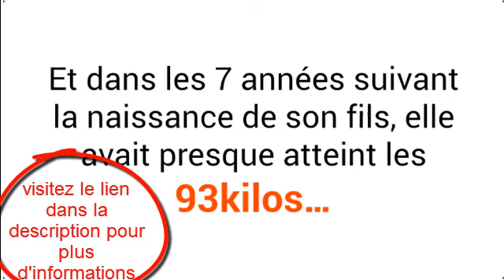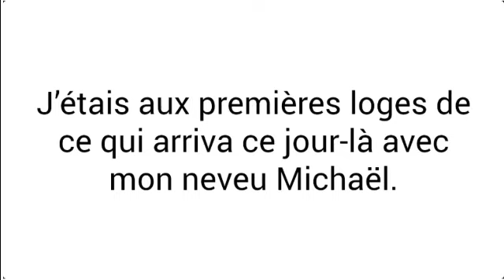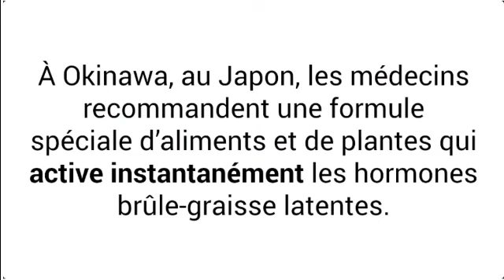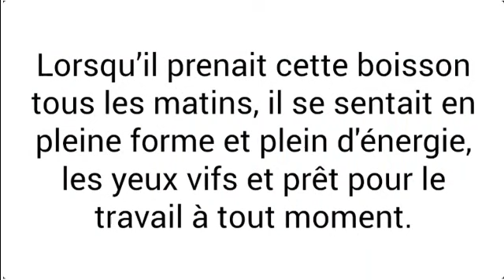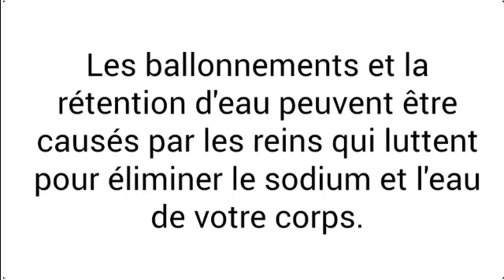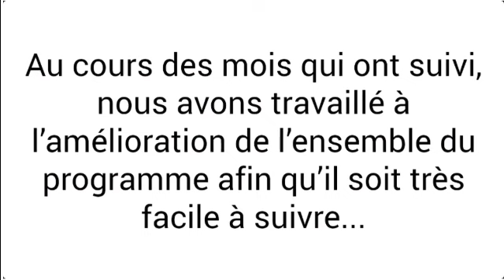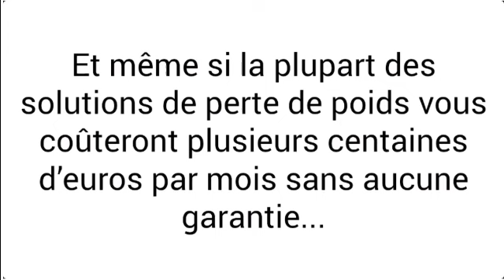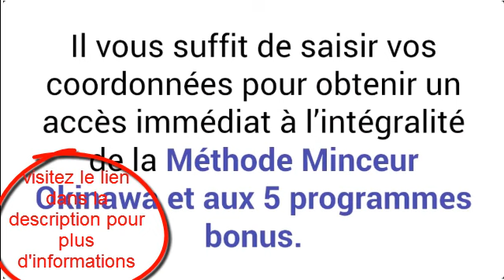French Okinawa Flat Belly Tonic - michel barnier - Méthode Minceur Okinawa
Méthode Minceur Okinawa

 La Solution De Destruction Des Cellules Adipeuses La Plus Puissante Au Monde.
La Méthode Minceur Okinawa aide déjà des dizaines de milliers de personnes à reprendre le contrôle de leur poids et à se débarrasser de leur graisse abdominale…

Nous avons également inclus une pléiade d’astuces extra secrètes envoyées par le docteur Tamaki, et je pense que vous allez l’adorer.

Elle contient :

img
Les aliments les plus puissants contre la graisse abdominale, qui éliminent les fringales tout au long de la journée. Dites adieu aux maux de tête et à la culpabilité que vous ressentiez en dévorant des biscuits ou de la glace avec les régimes traditionnels.
De délicieuses recettes pour brûler les graisses sans effort du matin au soir (et oui, vous adorerez les délicieux desserts sucrés brûle-graisse !)
Des méthodes révolutionnaires pour booster vos niveaux d’énergie quotidiens, comme si vous étiez branché sur une prise haute tension (et vous ne trouverez pas ces astuces ailleurs)
Des techniques pour inciter votre corps à mieux dormir, brûler les graisses pendant votre sommeil et réduire votre tour de taille par la même occasion
Une puissante méthode de visualisation qui facilite énormément le développement d’une volonté incomparable et vous permet de garder le cap pour obtenir votre corps de rêve
Des astuces pour améliorer la libido chez les hommes et femmes et booster votre vie sexuelle pour une vie à deux pleinement heureuse
Le moyen le plus simple de se débarrasser des douleurs arthritiques au niveau des articulations et donc des gonflements douloureux,afin de pouvoir vous adonner aux activités que vous aimez et jouer avec vos enfants ou petits-enfants.
Une méthode détox unique pour éliminer les toxines de vos organes vitaux… ce que vous adorerez faire, car vous pourrez consommer vos aliments préférés tout en aplatissant votre ventre.